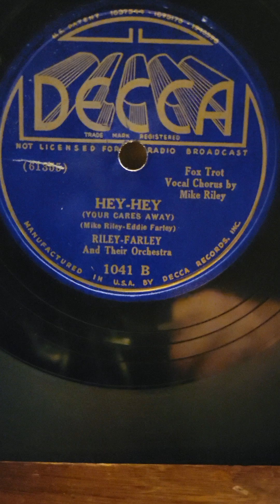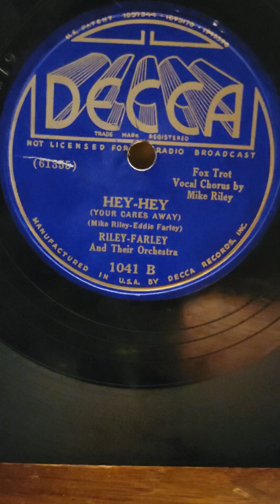Hey-Hey - Riley Farley The Orchestra Decca Records #1041 1936